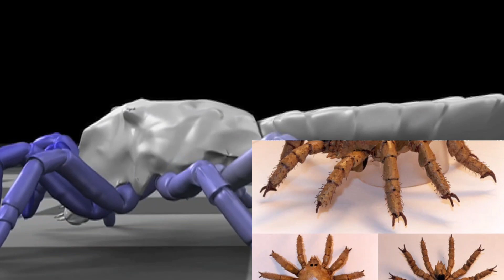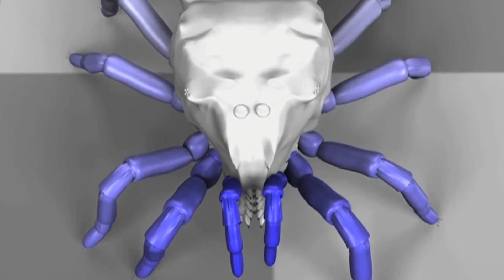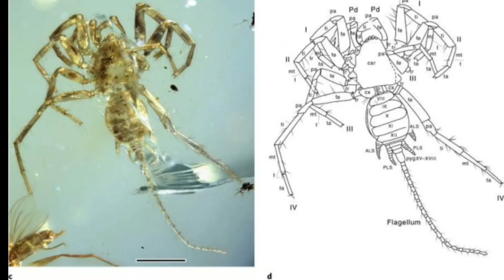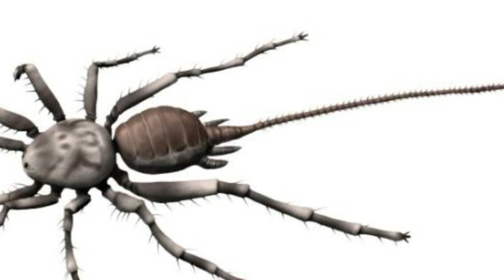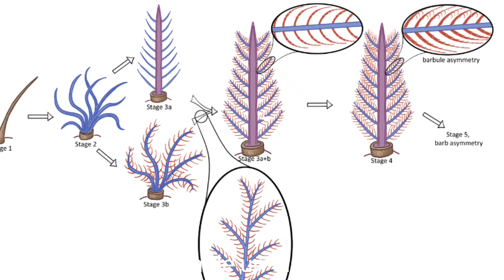🕷PROTOARAÑA y otros hallazgos en ámbar Dinosaurio emplumado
Te cuento sobre la protoaraña en ámbar y otros curiosos hallazgos en el ámbar de Birmania o Myanmar